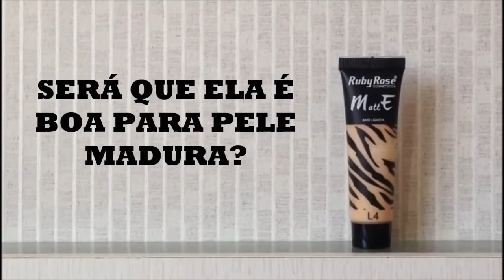RESENHA: BASE RUBY ROSE PARA PELE MADURA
Resenha de uma base boa e barata, vale a pena assistir!

Qualquer dúvida sobre a base deixe nos comentários.